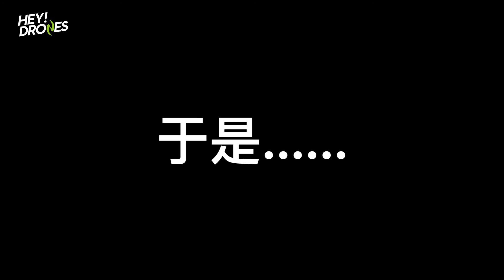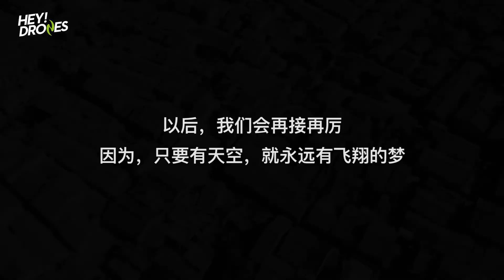spark史上最良（扎）心玩法